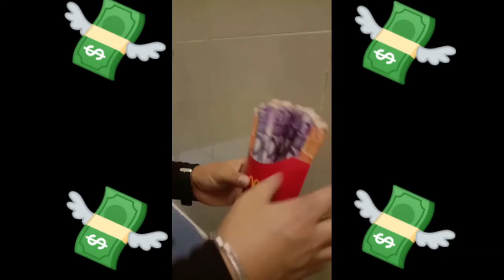FRENCH FRIES MONEY SURPRISE❤️❤️❤️🥰🥰🥰